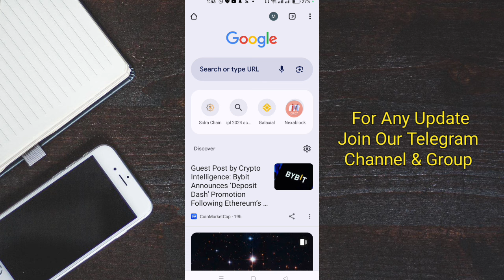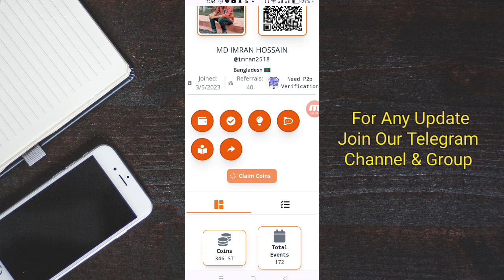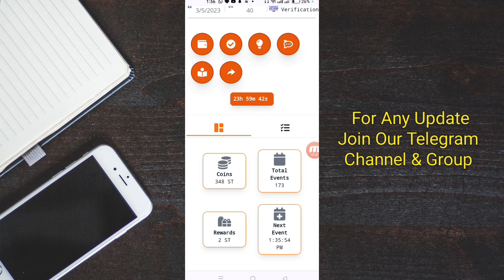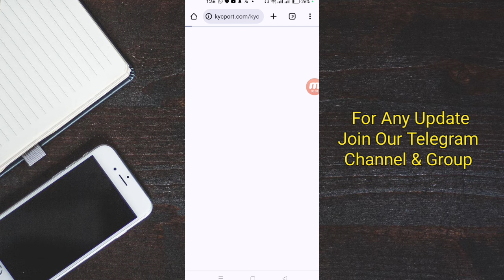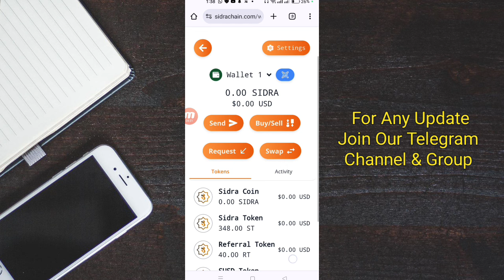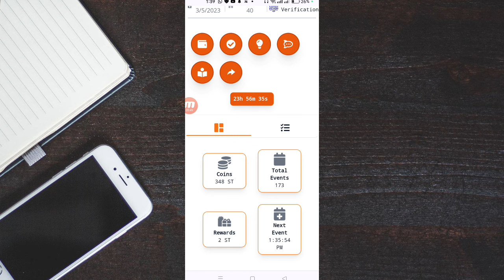Sidra Kyc P2P Verification No Need😯Sidra সবাই সেল করতে পারবেন।।Sidra P2P Verification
Sidra bank p2p verification update and sidra coin buy sell update and sidra coin price and sidra kyc p2p verification

today i will show you a new blockchain mining project greenchain mining app and how to create account on greenchain mining app and greenchain mining app account bangla and greenchain mining update

sidra bank p2p verification
sidra p2p verification
sidra kyc p2p verification
sidra bank p2p
sidra kyc verification
sidra bank p2p verify
sidra p2p verification no need
sidra p2p verification update
sidra bank p2p verification update
sidra bank kyc verification update
sidra bank buy sell
sidra bank price
sidra price